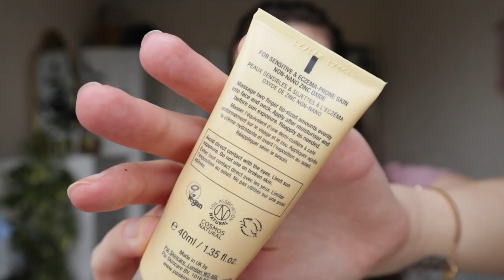Pai British Summer Time SPF 30 Review | vegan spf series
The first review in this brand new Vegan SPF Series 🎉  Is Pai British Summer Time good for sensitive skin? Does it leave a white cast? Is it reef safe? Is it comfortable to wear? Answering all of your questions in this video!

Don't forget to let me know which other vegan SPFs you want reviewed in the comments.

contents

0:00 intro
1:18 what i look for in an spf
1:50 pai spf details
3:36 application + white cast
6:08 would i buy it again?
7:14 outro